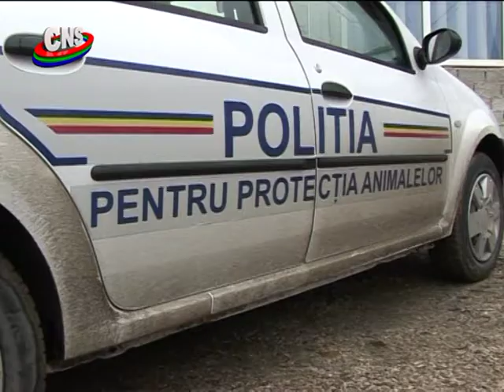Proces pentru sigla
Proces pentru sigla si insemnele Politiei pentru Protectia Animalelor